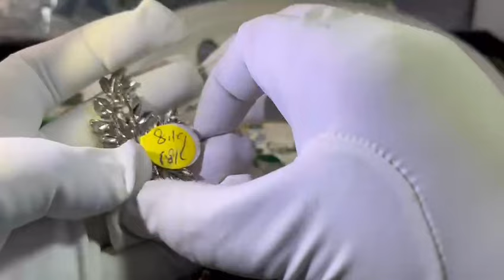香港厂商的翡翠